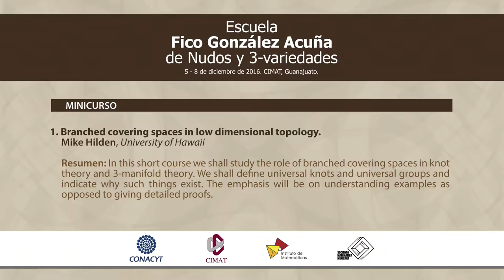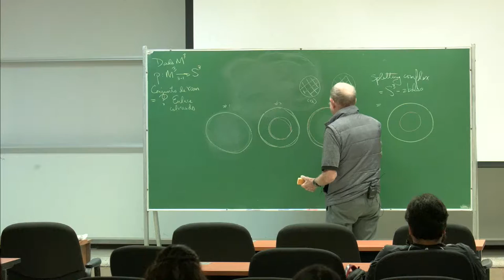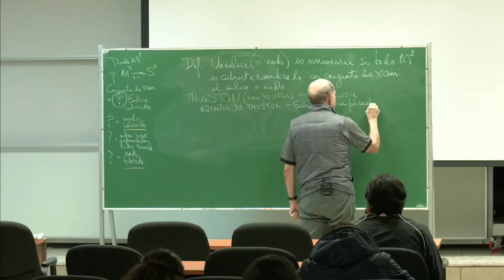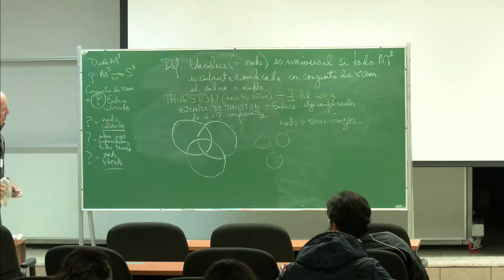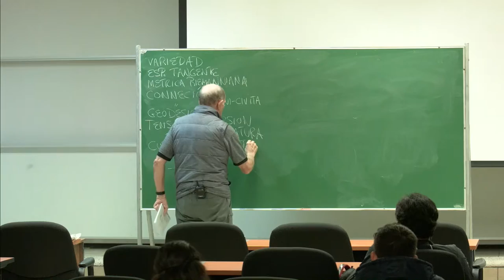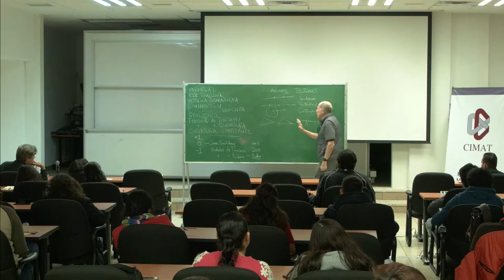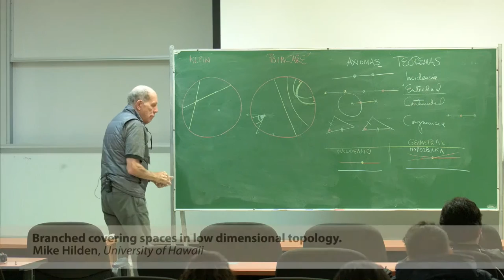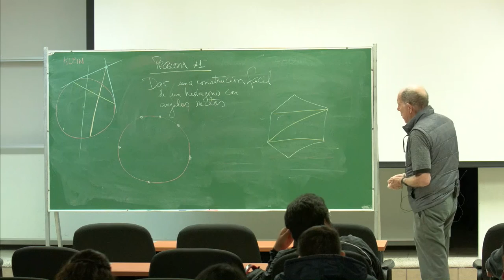3. Branched covering spaces in low dimensional topology.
Mike Hilden, University of Hawaii

In this short course we shall study the role of branched covering spaces in knot theory and 3-manifold theory. We shall define universal knots and universal groups and indicate why such things exist. The emphasis will be on understanding examples as opposed to giving detailed proofs.